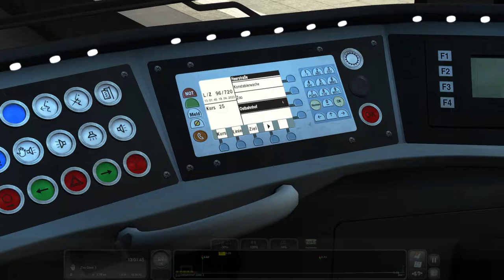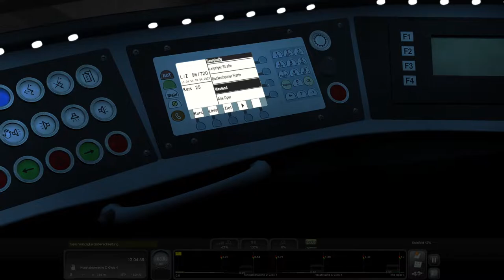Eine Fahrt zu Ostermontag |TS2022 U-Bahn Frankfurt | #3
Plattform von Heute:

|/| Konsole:
|X| PC
Partnerkanäle

Set-Up:
|PC|

|Anlage|

Logitech Z623

|Mikrofon|

TONOR Q9

|Maus & Tastatur|

Manhattan 178426

|Zubehör|

DualShock-4  Controller
DualSense Controller